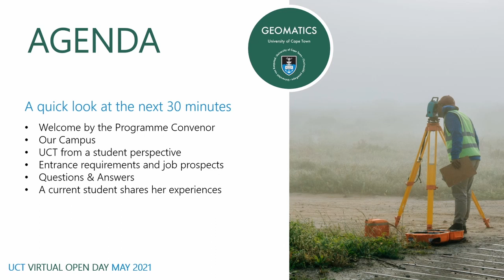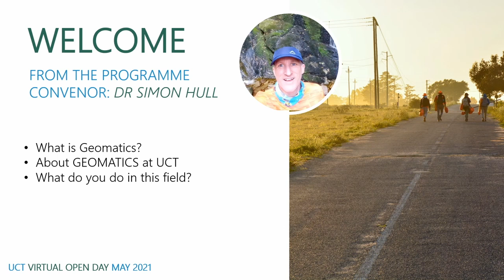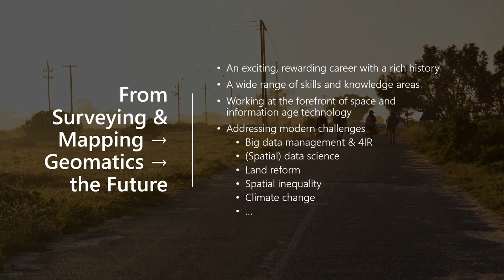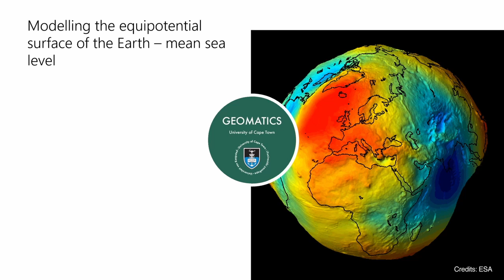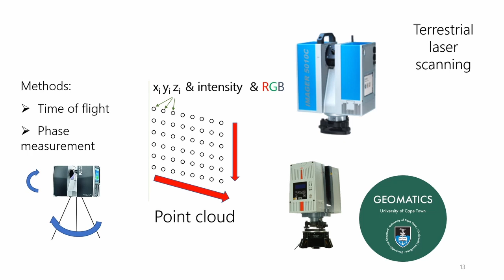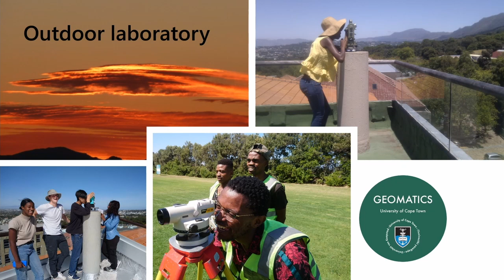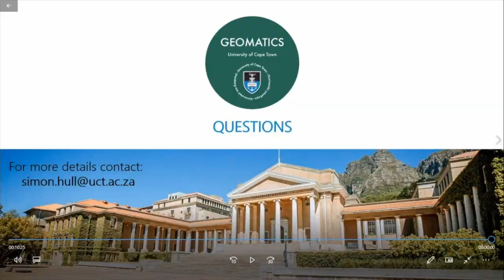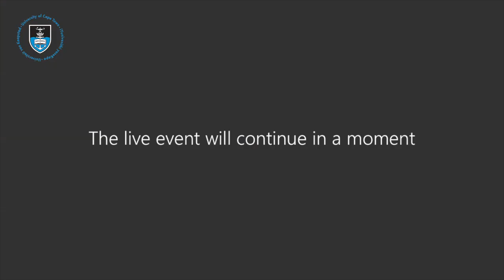Geomatics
Prof Jenny Whittal and Dr Simon Hull present on undergraduate studies in Geomatics and the opportunities offered by the discipine